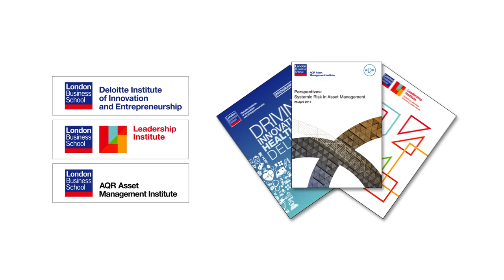Celebrating Sir Andrew Likierman’s deanship | London Business School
As Sir Andrew Likierman’s tenure as Dean of London Business School comes to an end, alumni from all over the world have celebrated his deanship. This short film was shared with Sir Andrew at Reunion 2017.